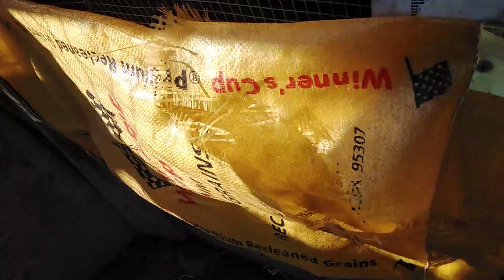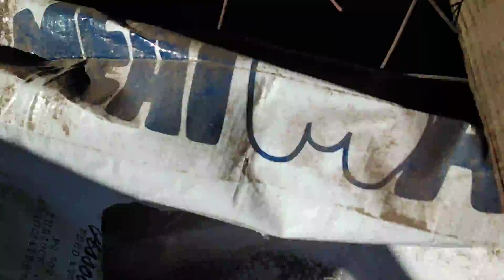qaib shamo family